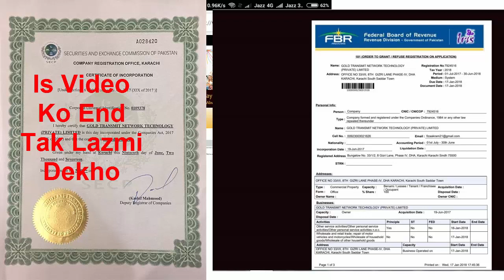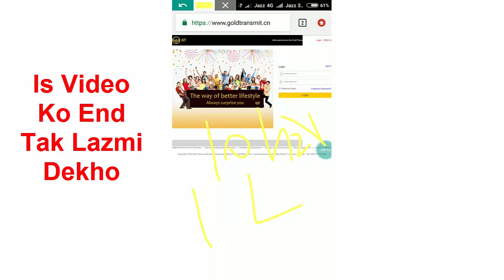How To Make Money With Gold Transmit Company? || My Honest Opinion || Reality Of GT Pakistan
hello friends today i will tell you a registered web site of pakistan.you can make money online with this site.you can earn with my honest opinion.

Hello friends!